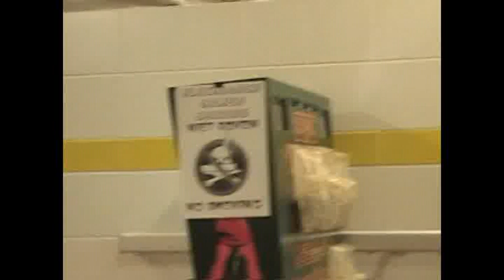Golden Earring Sound Check and Backstage 10-5-2001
The band performs a sound check in Cujk, Holland on October 5, 2001. I then had the opportunity to spend time with the members Barry, George and Caesar backstage. Since this was just a few weeks after 9/11, a good friend of mine Scott played it safe (note Barry's and George's comments at my request) but he sure missed a good time (this video has been edited)